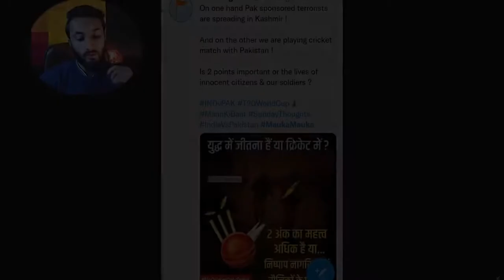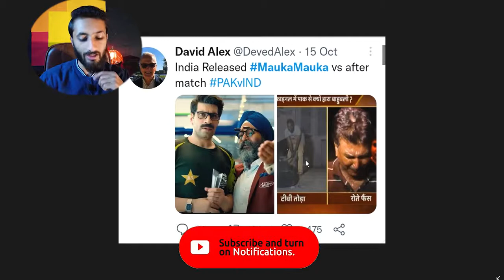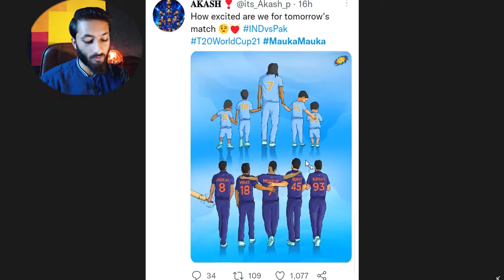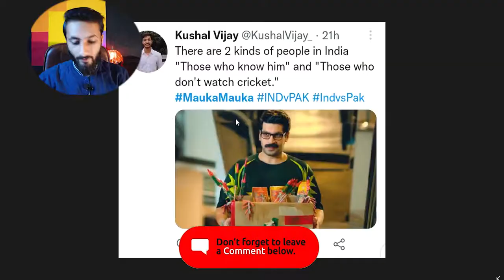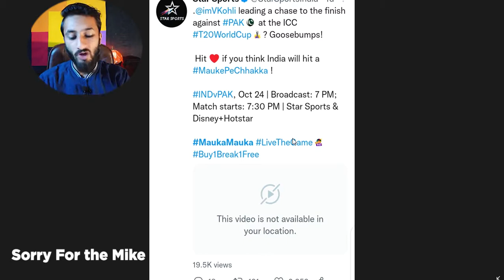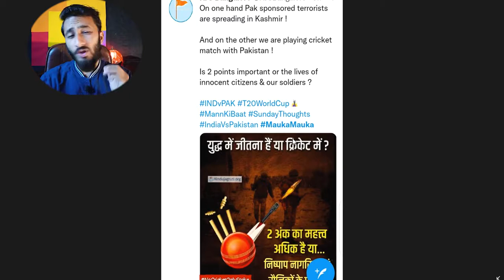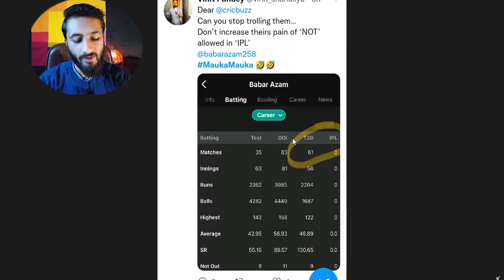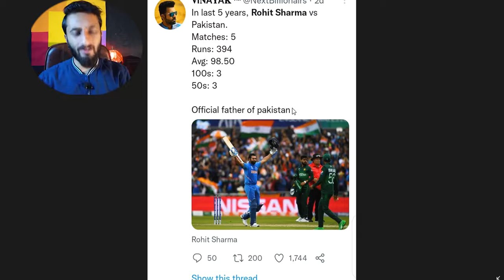Indian Tweets Before & After 24 Oct Pakistan Vs India Match 2021 || Harnay sa Phlay or Bad ke Battan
In This video, I will tell you how Indian peoples talk about Pakistan will lose a 24oct Cricket Match Between Pakistan and India.

How Pakistani Peoples Replay Back Before Pakistan Vs India World Cup Match in Dubai.

I personally say this is just a game so don't ask a "THIS IS NOT A CRICKET THIS IS WAR"
►Topic Cover
WorldCup celebration in Pakistan after winning world cup t20 match against India

INDIA VS PAKISTAN WORLDCUP Celebration Dubai stadium world cup winning moments in Pakistan after beating India in first WorldCup match by 10 wickets

Pakistan winning moments today match
Pakistan
India vs Pakistan
t20worldcuplive
Pakistan vs India
Pakistan winning moments
Pakistan and India match
t20 match in Dubai
live match-winning moments
t20 highlights WorldCup
Pakistan won
mauka mauka
thoka thoka,
Pakistan win the world cup match
Pakistan beat India
Pakistan won by 10 wickets
10 wickets
Babar Azam reaction